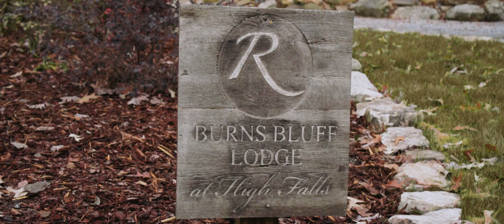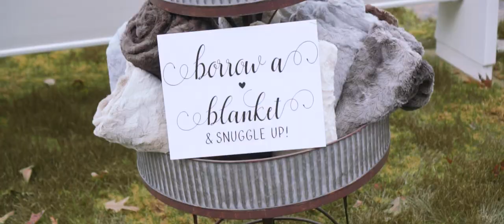Josh + Sarah Ann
Josh & Sarah Ann were so amazing to be around for this wedding. They’re truly just amazing people. Their friends made the day a blast too! It was such a fun and energetic day filled with beautiful views and a gorgeous location. They care for each other and for the Lord so deeply. We couldn’t have asked for a better wedding to be a part of. Congrats Josh & Sarah!

This film is on Vimeo, Youtube, Instagram, & Facebook.

"This Love" - Tyler Brown Williams
"This Love - Instrumental" - Tyler Brown Williams
"Forever, I Am Yours" - Volunteer
"Fire & Stone" - Voyageur
"Fire & Stone - Instrumental" - Voyageur

MB01AQHAMZT3DKN

Venue: Burns Bluff at High Falls
Wedding Photographer: Rob and Wynter Photography
Event Planners: Christy Burton & Daralyn Elkins
Hair: Tresa White
Make-up: Olivia Sparks
Florist: Lake Guntersville Flowers
Bakery: Batter Up Cakes
Caterer: Rock House Eatery
DJ: Metropolitan Disc Jockey
Dress: Treasures Formals & Bridal
Tux: Jos. A. Bank

Cardinal Films
cardinalfilms.co